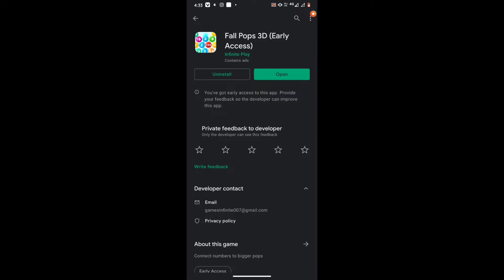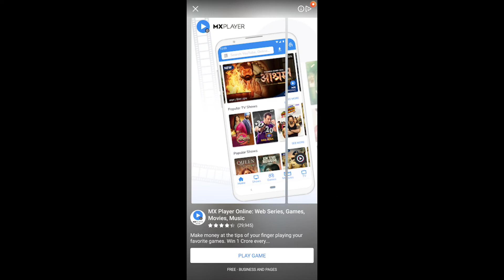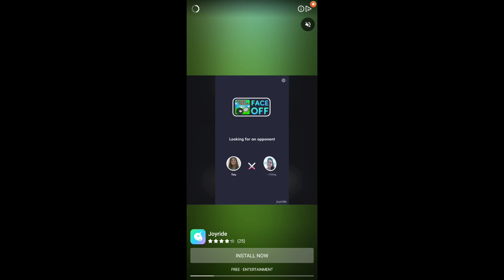fall pops 3d app real or fake with proof | fall pops 3d app review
hi everyone today we are going to review fall pops 3d app. if you want to know about this app then watch this video and don't forget to subscribe our YouTube channel thank you 🙏

Thankyou regards